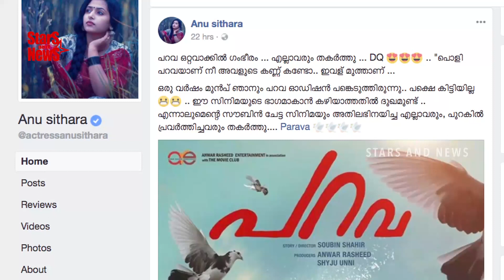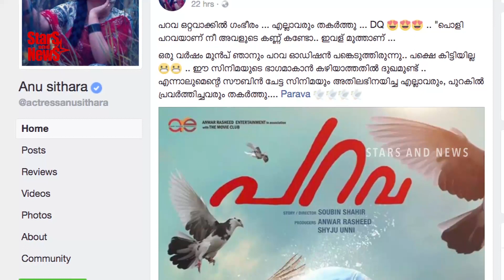പറവയുടെ ഓഡിഷനില്‍ പങ്കെടുത്തിരുന്നു പക്ഷേ കിട്ടിയില്ല- അനു സിതാര | Parava Movie | Anu Sithara | DQ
Malayalam Film News